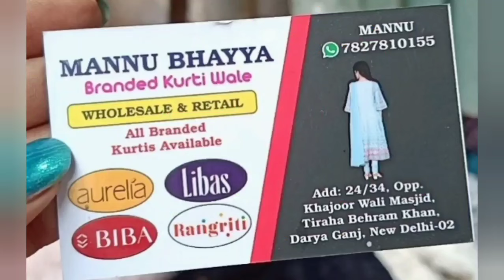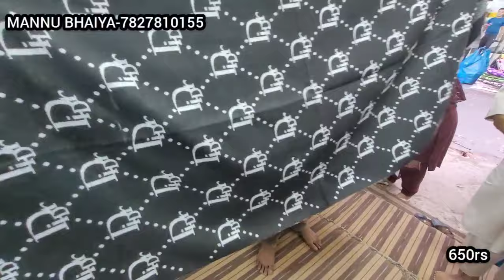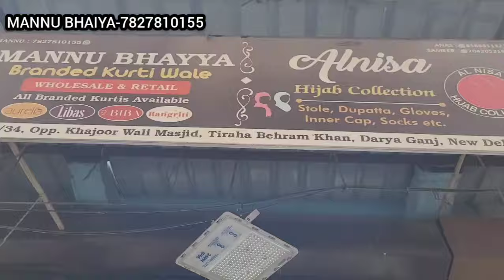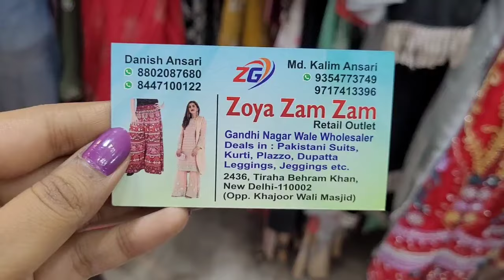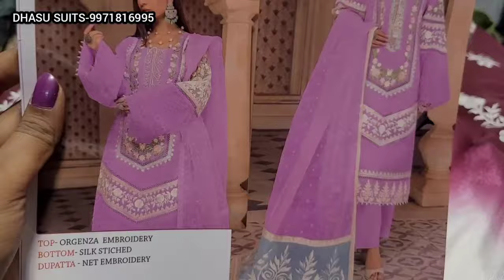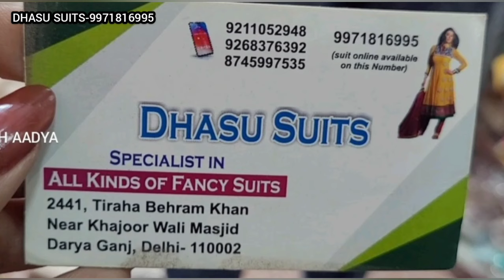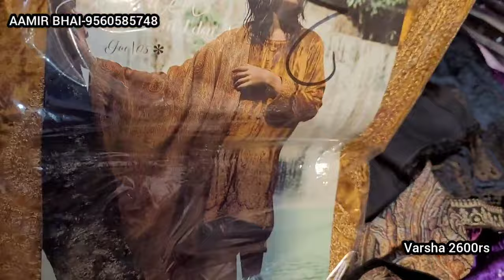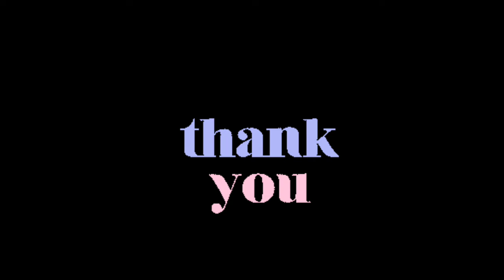5 हज़ार वाले सूट 800 में || DARYAGANJ MARKET Delhi Aadya Woolen Velvet Bridal Suits Chandni Chowk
Location Video DARYAGANJ Chitli Qabar Market

Delhi Markets

DELHI
DELHI MARKET
DELHI TOUR
NEW DELHI
DARYAGANJ MARKET
DELHI HAAT
DELHI CHOR BAZAR
DELHI POLICE
DELHI METRO
DELHI WEATHER
DARYAGANJ BOOK MARKET
DARYAGANJ RESTUARANT
JAMA MASJID

Woolen Fabric
Designer Fabric
boutique Fabric
export quality Fabric
Silk Fabric

exploringdelhiwithaadya
इंद्रलोकमार्केटदिल्ली
inderlokwithAadya
InderlokMarketDelhi
InderlokPatriMarket
inderlokThursdayMarket

sharara suits
Gown Design
gown frock
delhi tour
delhi vlog
delhi news
delhi live
delhi weather
delhi shopping
delhi market
delhi monuments
delhi aadya
aadya delhi
delhi haat
delhi events
delhi lovers
childhood delhi
delhi location